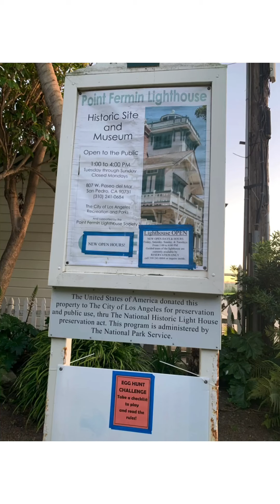Un pequeño recorrido en Point Fermin Park